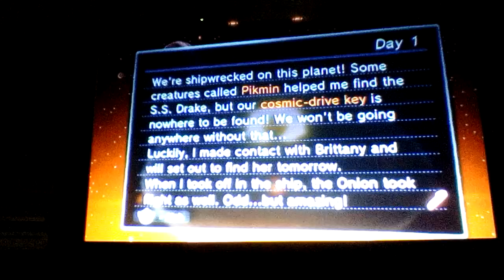Pikmin 3 ep 2 ALPH!!!!!